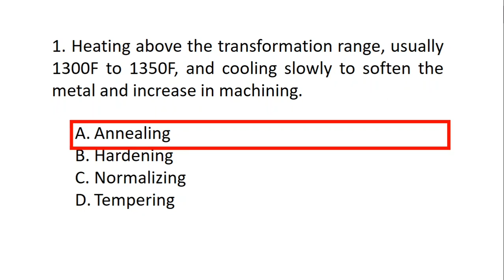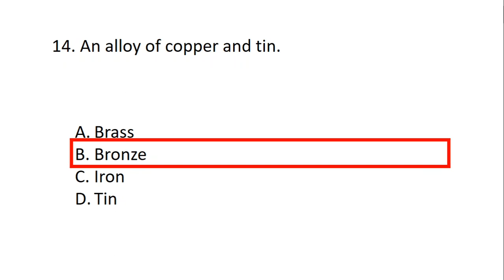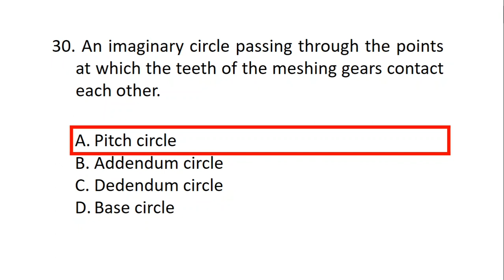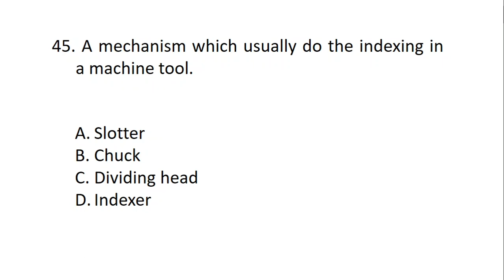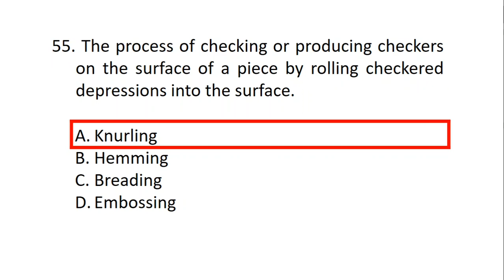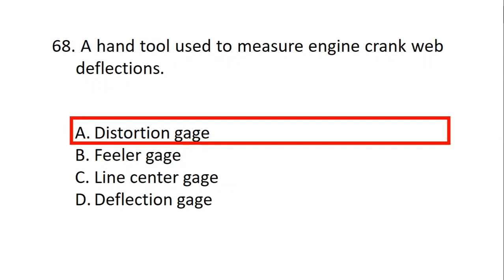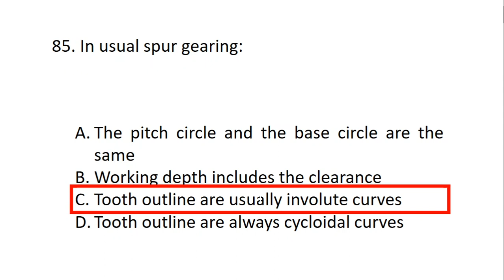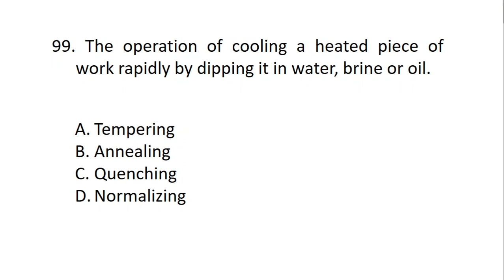ME Reviewer - Machine Design Elements 01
Mechanical Engineering Licensure Examination
Mechanical Engineering Board Exam Reviewer
Machine Design Elements 01